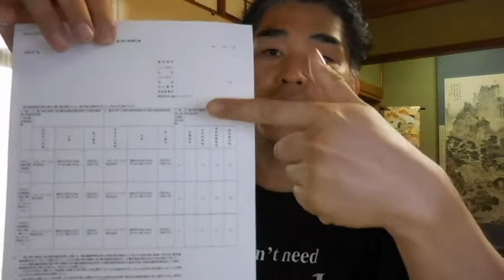【通信利権】媒介等業務受託者：資格申請